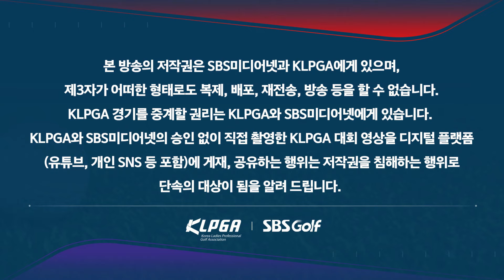[2024 KLPGA] 맹장 수술받고, 의사 권유보다 '일찍' 복귀한 박지영! 노란 말뚝에서 구제 못 받고 친 샷이... 와! 대단!! _BC카드 · 한경 2R